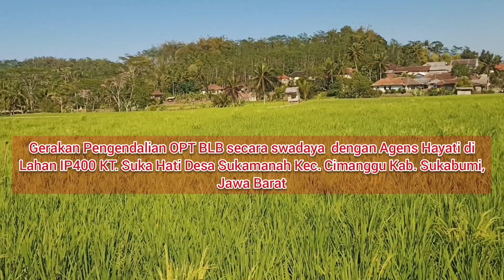Gerakan Pengendalian OPT // Amankan Produksi Pangan Lahan IP400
Gerakan Pengendalian OPT BLB secara swadaya di Lahan IP400  Kelompok Tani Sukahati Desa Sukamanah Kecamatan Cimanggu Kab. Sukabumi, Jawa Barat. Gerakan pengendalian ini menggunakan bahan pengendali agens hayati di lahan seluas 5 Ha.